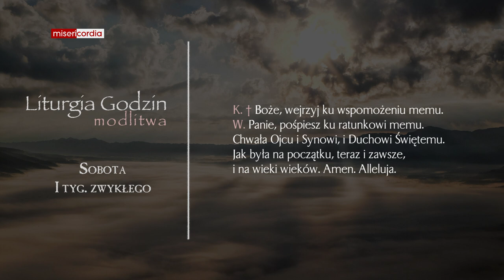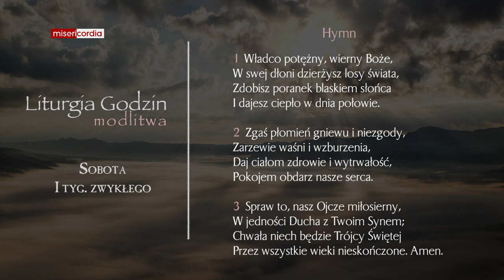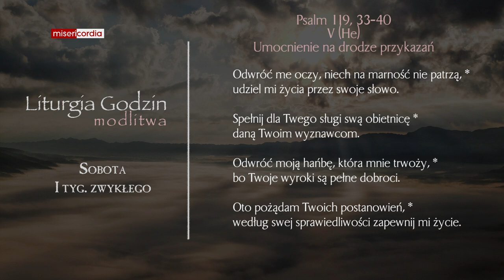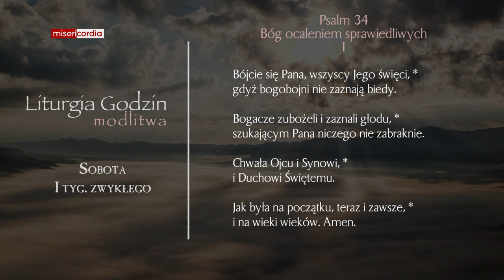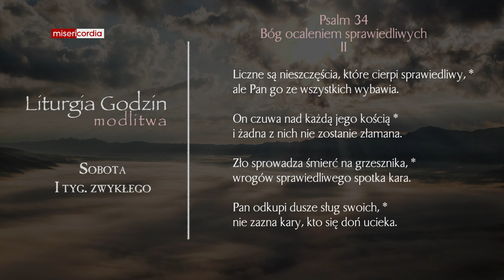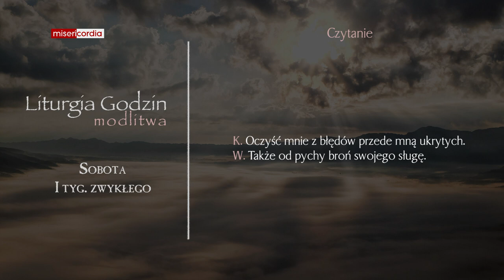Liturgia Godzin | Modlitwa Południowa | Sobota, I tyg. zwykłego